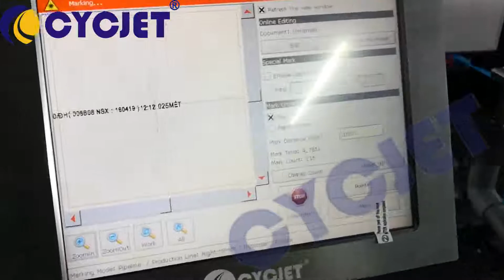PVC Soft Hose Fly Laser Coding Machine/Laser Marking Machine/Laser Engraving Machine